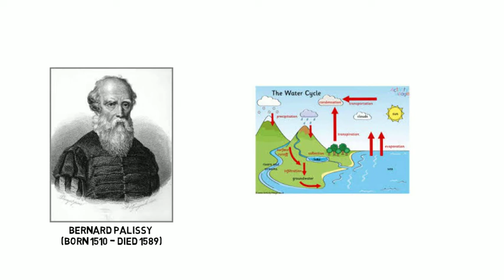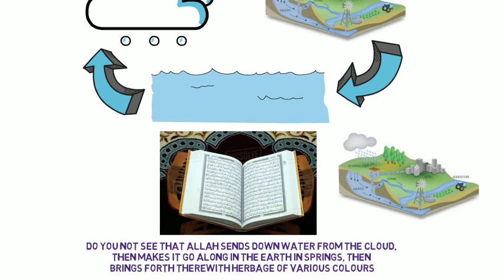How water cycle happens? - a scientific miracle of the holy Quran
In this video, we present a scientific miracle of the holy Quran: The water cycle. How water cycle happens? - a scientific miracle of the holy Quran